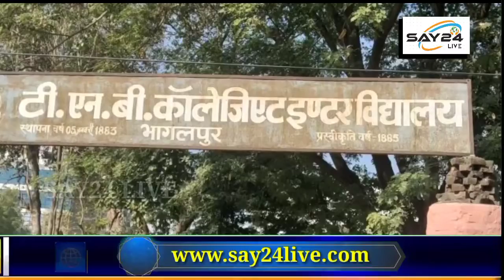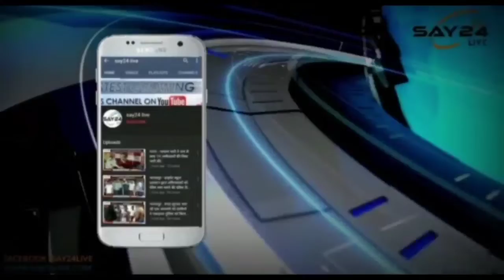टीएनबी कॉलेजिएट खोता जा रहा अपना अस्तित्व, मैदान पर दबंगों का कब्जा